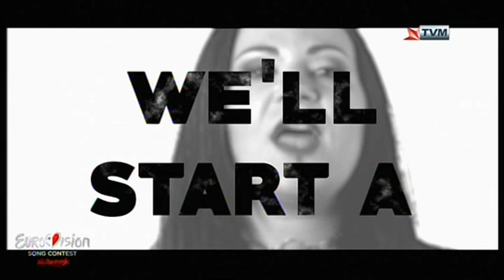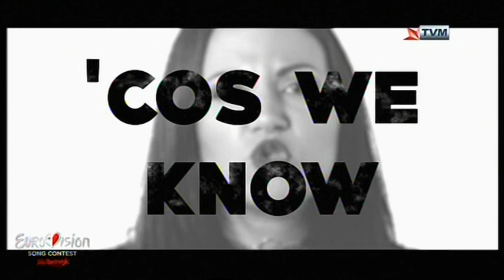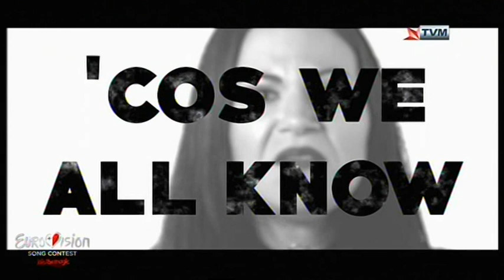MESC 2018 Interviews - Petra - Evolution on TwelveTo3